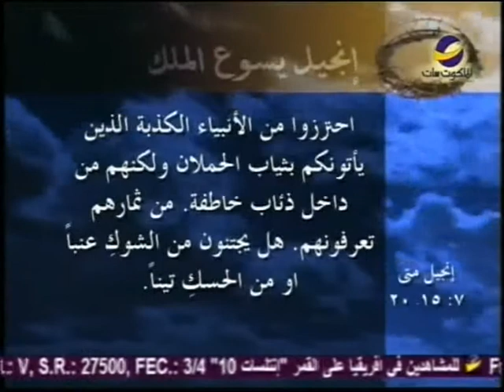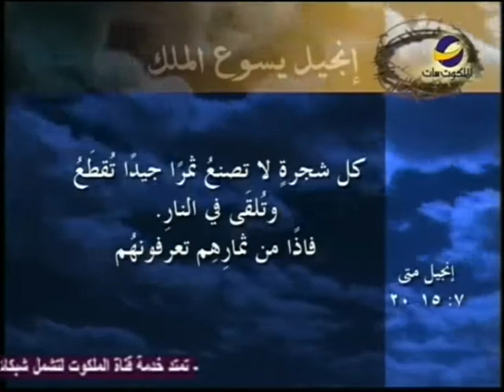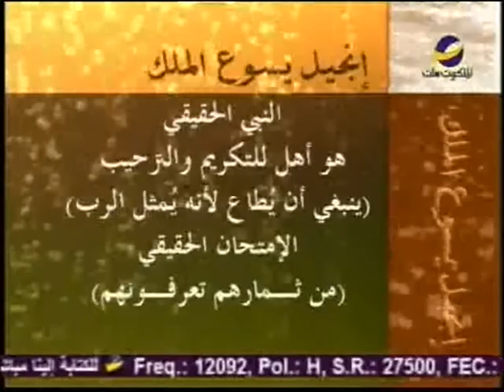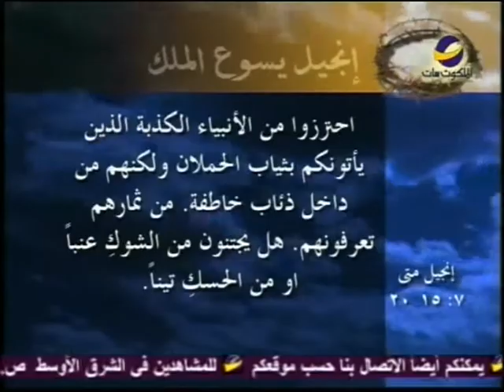إنجيل يسوع الملك"الأنبياء الكذبة والتعاليم المضللة"نزار شاهين حلقة23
(الحلقة رقم23)
كيف نستطيع أن نحترز من التعاليم المضللة أو الأنبياء الكذبة؟
وإلى ماذا ترمز كلمة الذئاب الخاطفة في الكتاب المقدس؟
كيف أعرف النبي الكاذب من الصادق؟
كل هذا وأكثر ستعرفه في هذه الحلقة من برنامج "إنجيل يسوع الملك" مع القس/ نزار شاهين